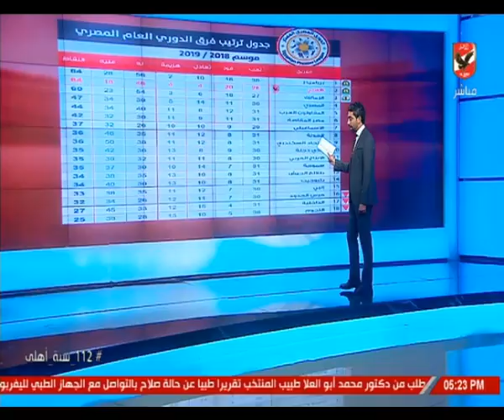سلام الشاطر: اتمني فوز الزمالك على النجم الساحلي في الكونفدرالية.